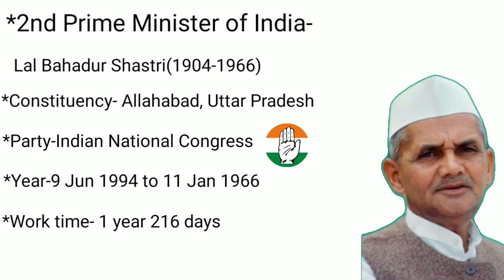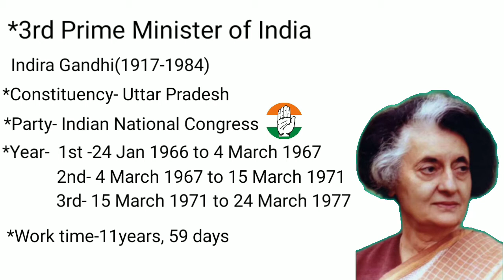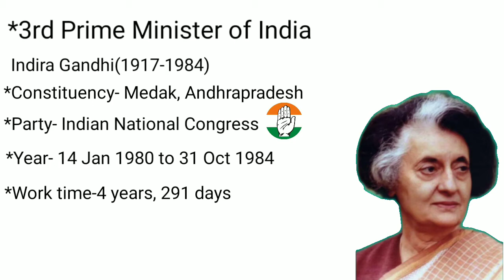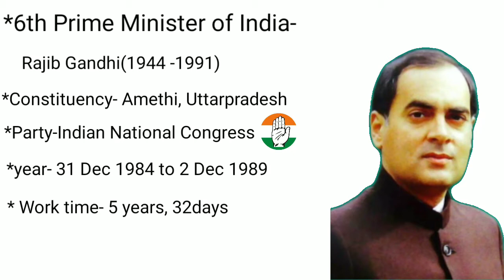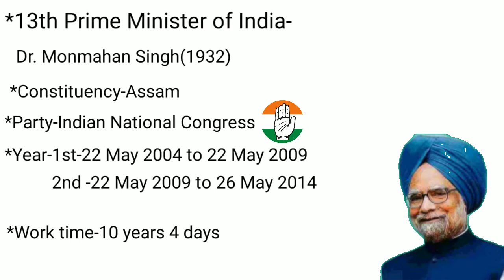List of Indian Prime Minister (Nehru to Modi), Prime Minister of India 1947-2020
In this video we discuss about all prime minister of India
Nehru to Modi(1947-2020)